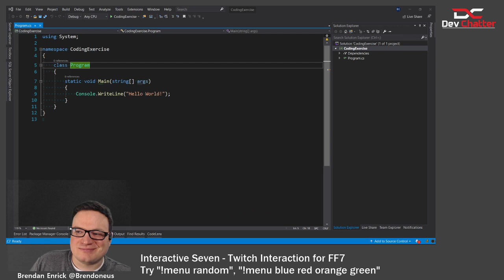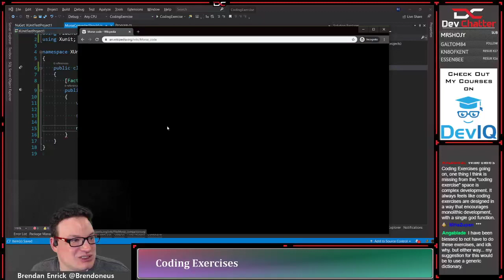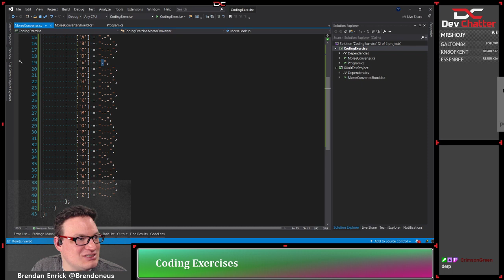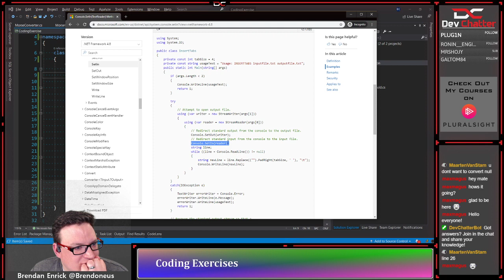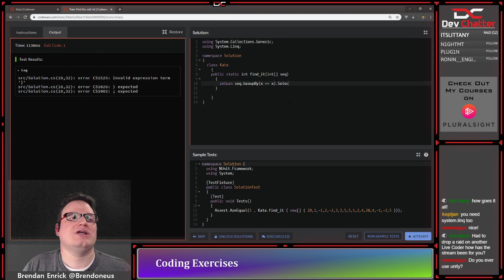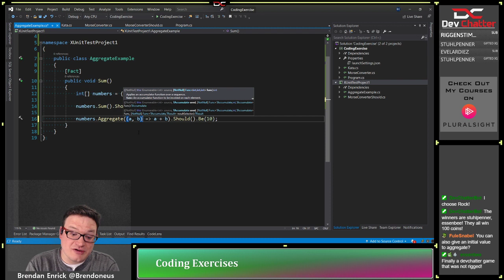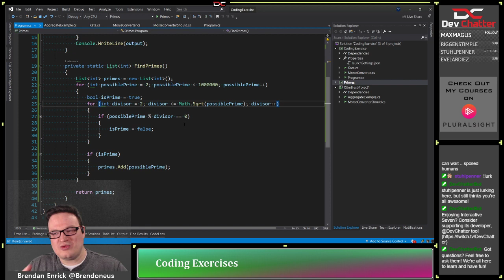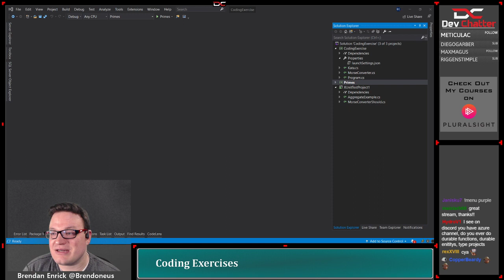TDD Coding Exercises in C# and .NET Core - Ep 229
In this Twitch live stream, Brendan works on coding exercises in C#, building a morse code converter using TDD.